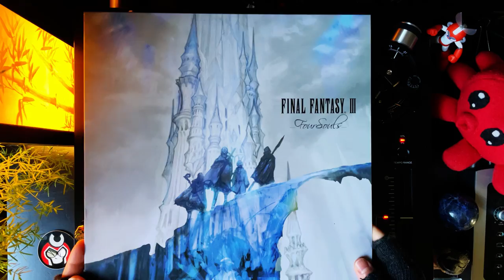Final Fantasy III but it sounds incredible on vinyl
I'm so happy Square Enix has started regularly releasing vinyl soundtracks! I've collected a handful and so far, this Final Fantasy III "Four Souls" is the most special!

This arrangement is really something, I love this super high quality Final Fantasy music that has been coming out lately. I have a Final Fantasy VII Jazz CD I listen to in the car all the time, it's really great!

Here's a link to the Square Enix store, be sure to search for "Vinyl" too, there's new stuff on their site pretty regularly ~

Please support Square Enix by buying this record, that way you can hear the rest of these awesome arrangements! The Side B on this record is four of the original Chiptune songs from Final Fantasy on SNES.

Here are the full credits from this recording, bravo to the musicians and the whole time who made "Final Fantasy Four Souls"

Arrangers: Rei Yamashita, YUTAKA
Chromatic Harmonica: Rei Yamashita
Drums: Yeongkwi Lee
Electric Bass: Hiroki Tsuji
Guitar: YUTAKA
Marimba: Shiryu Miyanoshita
Piano: Hiroaki Nakahara

Recording & Mix Engineer: Masanori Hata
Assistant Engineer: Shion Nagano
Recording & Mix Studio: Sound City Setagaya